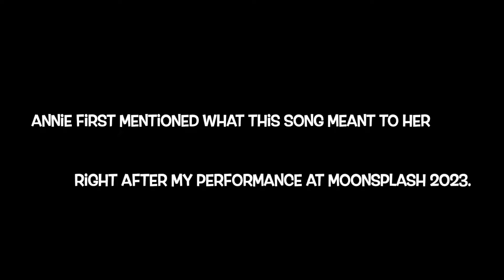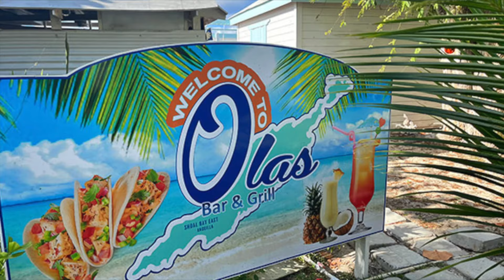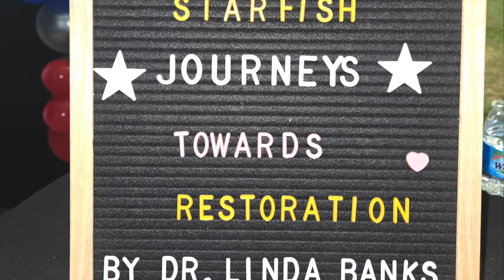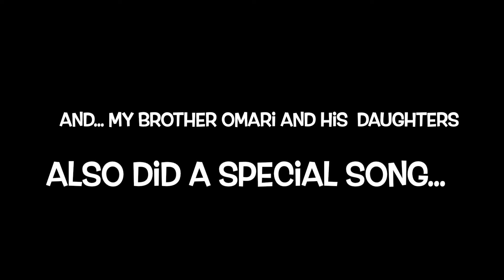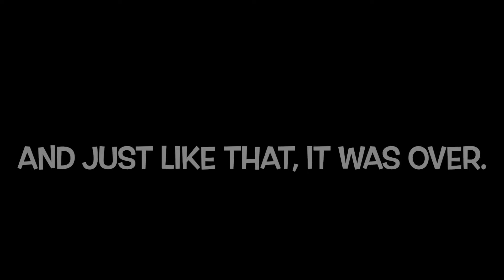My Music Journey: Anguilla: The Final Chapter | Shoal Bay Beach Concert & Book Launch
In the third and final installment of Olaide Banks' family vacation and musical journey to Anguilla, witness a day filled with memorable moments and heartfelt connections. Olaide takes the stage at Olas Beach Bar on Shoal Bay, where a fan shares how his song "Story of My Life" has deeply impacted her. The day continues as Olaide emcees and performs at a book launch event, sharing the spotlight with his brother, Omari Banks. Meanwhile, Olaide's son keeps the fun alive with his ongoing Pina Colada challenge. The video concludes as the family wraps up their unforgettable journey and returns to Houston.

Join us for this emotional and inspiring close to their Anguilla adventure!